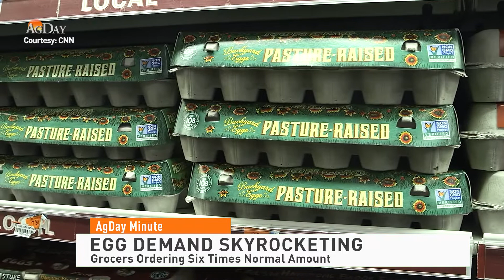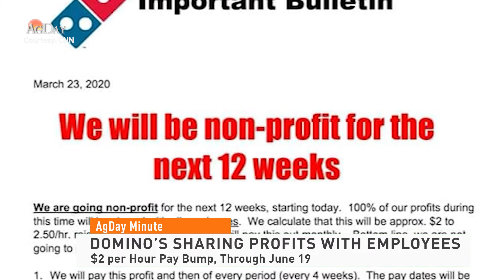AgDay Minute 032720